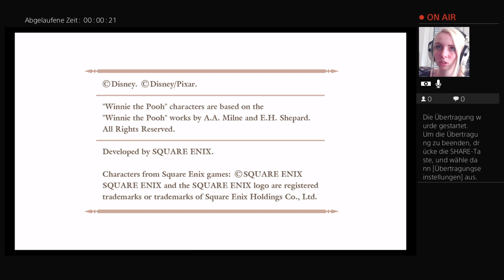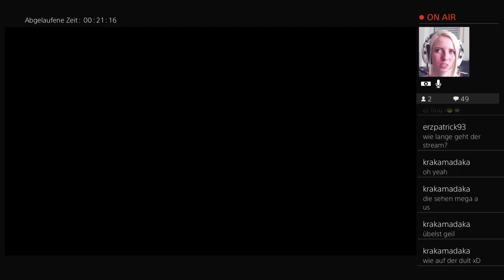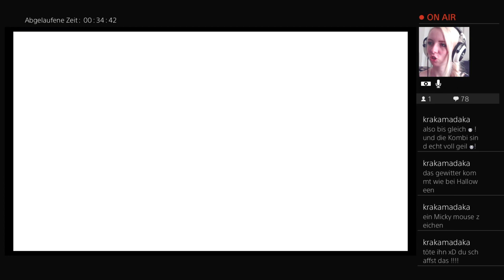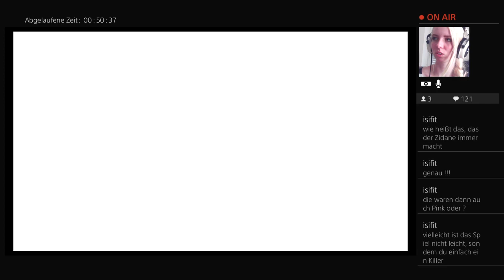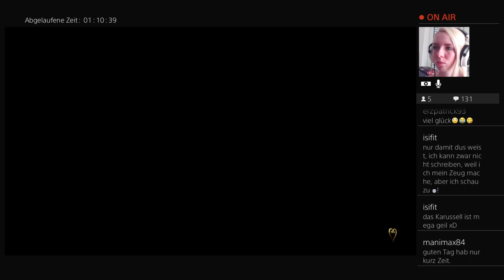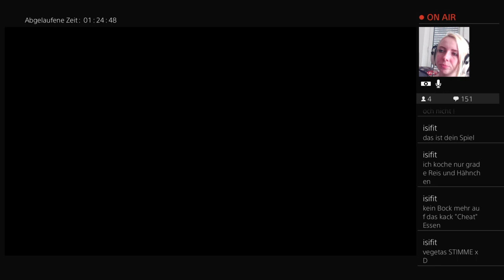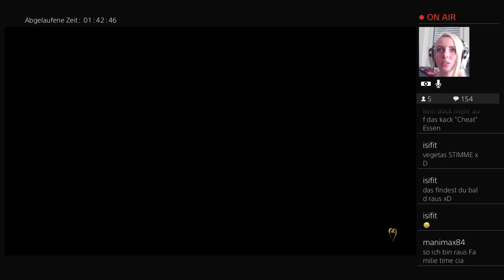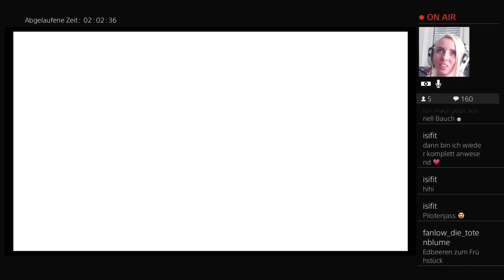Kill die Titanen! | Part 2 | Kingdom Hearts III | TWITCH LIVESTREAM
Alle Rechte bei Disney, Square Enix und andere.